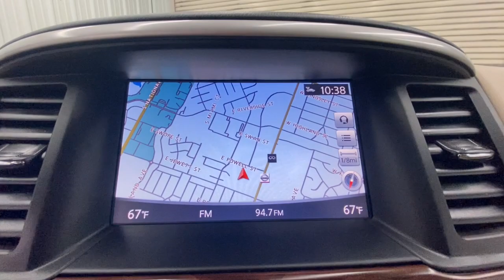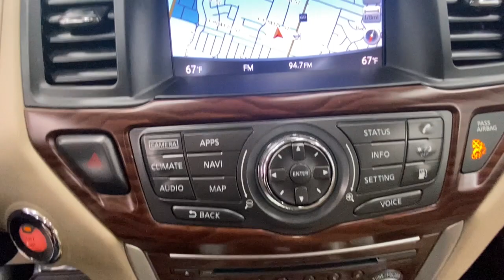2018 Nissan Pathfinder Springfield, Nixa, Ozark, Republic, Branson, MO 22-1151A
Pearl White Used 2018 Nissan Pathfinder available in Springfield, Missouri at Don Wessel Honda. Servicing the Nixa, Ozark, Republic, Branson, MO area.

Don Wessel Honda is family owned and operated since 1966. We have an unrivaled reputation for quality vehicles and satisfied customers. At Don Wessel Honda there are no hidden fees or costs. Our sales and service department have an A+ rating. Every vehicle is thoroughly inspected and reconditioned to the highest standards. Enjoy purchasing your next vehicle with trust and confidence from a dealership that is committed to its customers, employees, and the community.